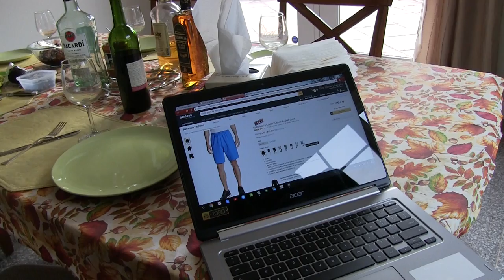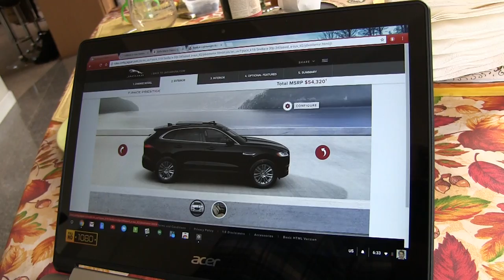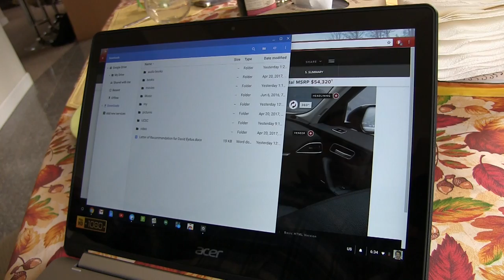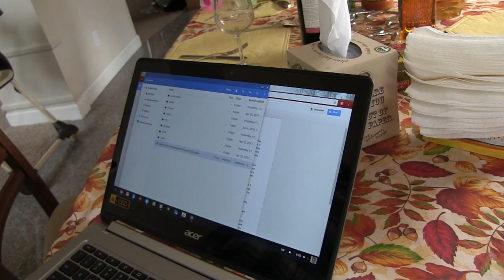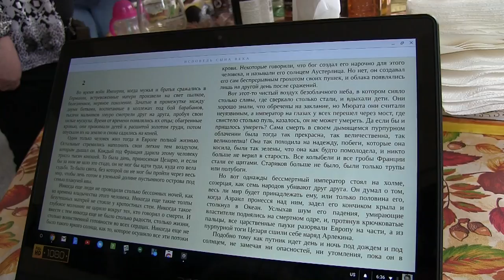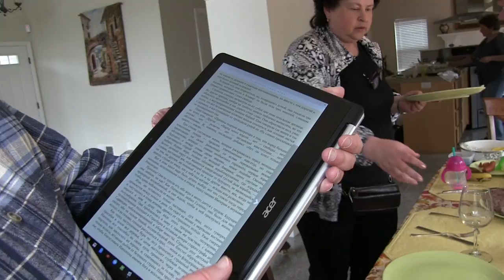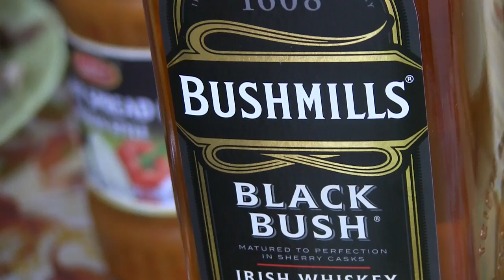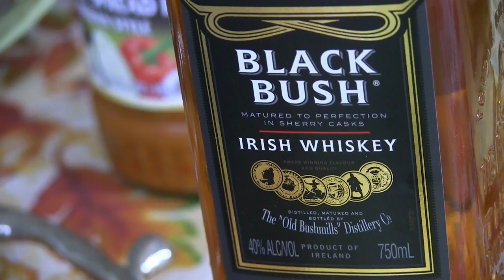США 4689: Дома у Лины и Виктора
Дома у Лины и Виктора
Ссылки на канале SiliconValleyVoice /школа Михаил Портнов: